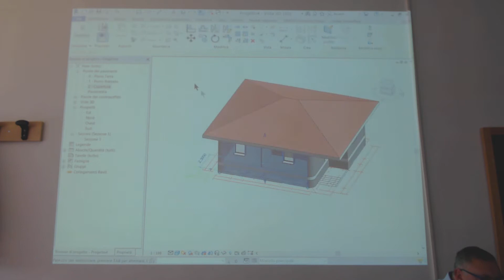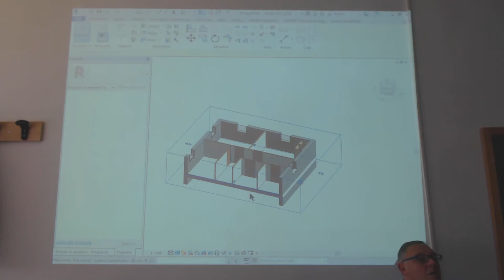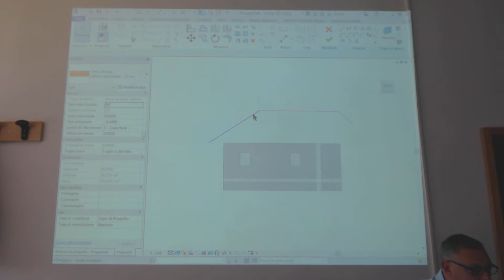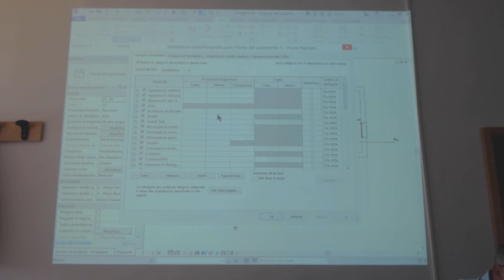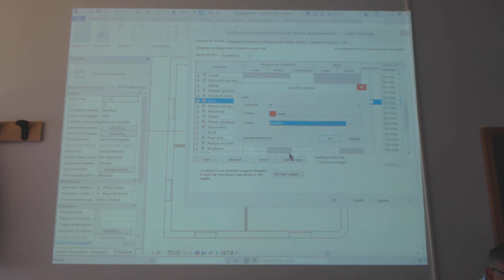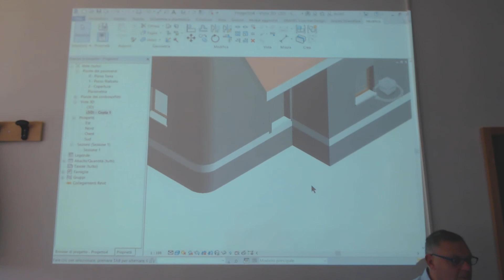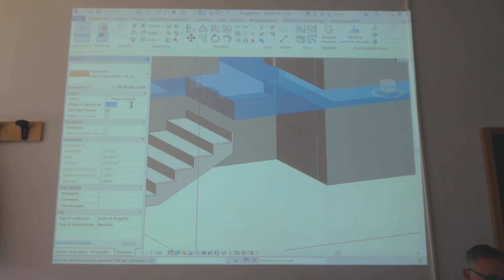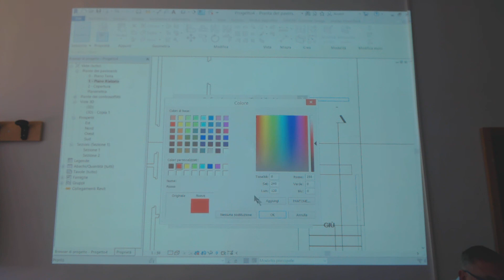BIM REVIT LEZIONE 2 3